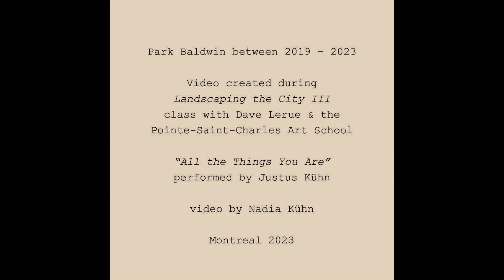Baldwin&Us (short)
Baldwin & Us (short) - a love letter to a park / Montreal 2023
Park Baldwin between 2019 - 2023, video created during, Landscaping the City III, class with Dave Lerue & the Pointe-Saint-Charles Art School